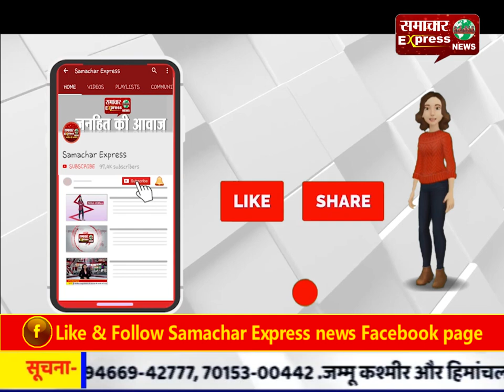नोटा समर्थकों ने हेलमेट लगाकर किया पैदल मार्च